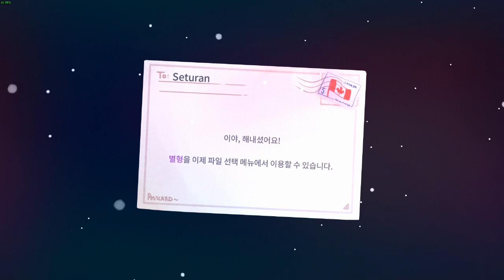셀레스트 노란하트 다모았다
황금 딸기만 남았구나...